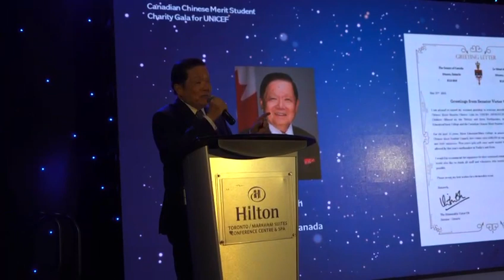联邦参议员胡子修致词